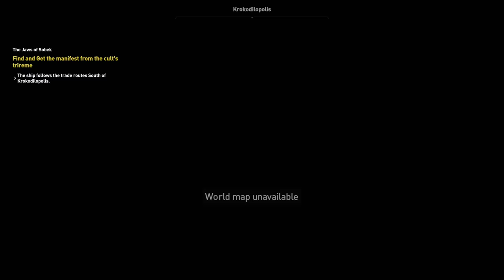Part 137, Let's Play Assassin's Creed Origins (4k | Xbox One X)